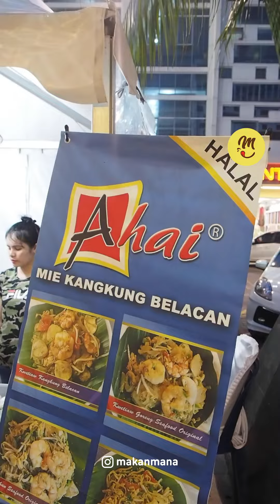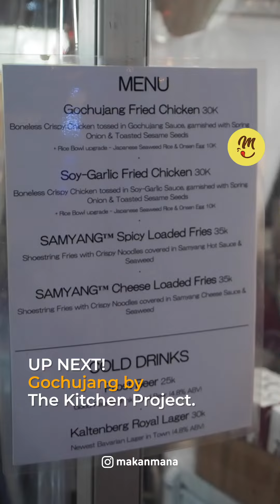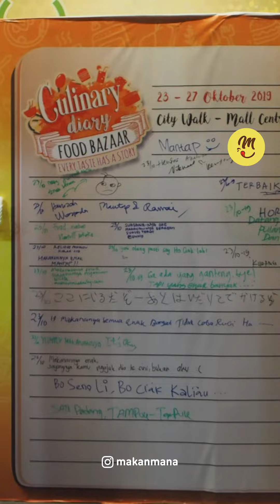Every Taste Has A Story - Culinary Diary 2019 - Mall Centre Point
Mall Centre Point kembali lagi dengan event Food Bazaar bertema "Culinary Diary: Every Taste Has A Story". Tak disangka-sangka, animo warga Medan pada antusias dengan event ini. Jumlah pengunjung yang membludak bahkan untuk hari pertama kemarin membuat beberapa tenant sudah sold out sebelum malam tiba.